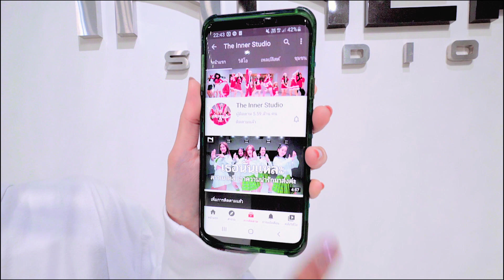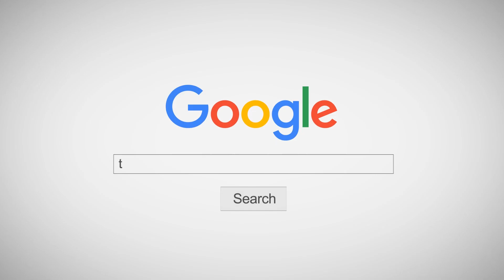INNER KIDS │BYE BYE BYE - NSYNC